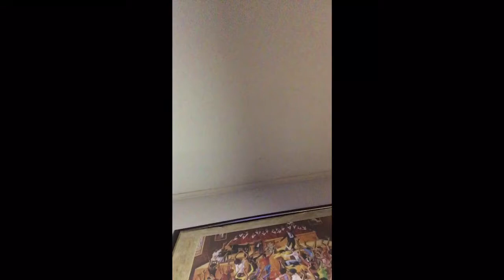Q and A with Sylvia| Ask questions ?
The music in this video does not belong to me.